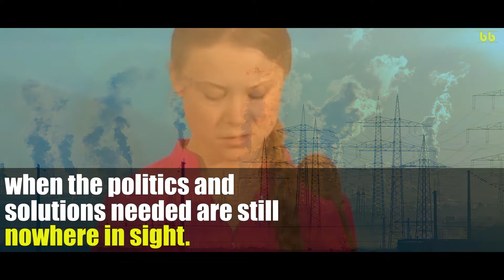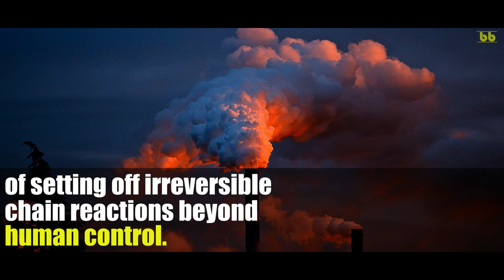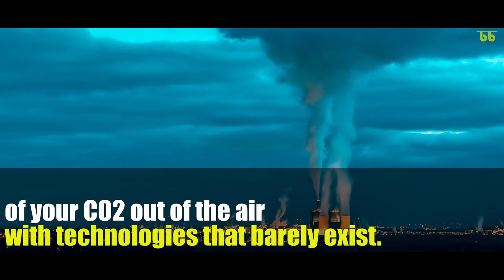ENGLISH SPEECH for English learning | GRETA THUNBERG - How dare you! | IMPROVE ENGLISH 2022.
Improve your English skills by watching English speeches with BIG subtitles. Learn English with Greta Thunberg. Swedish environmental activist Greta Thunberg delivered an emotional speech at the United Nations Climate Action Summit on September 23, 2019. Greta Thunberg has excoriated world leaders for their “betrayal” of young people through their inertia over the climate crisis at a United Nations summit that failed to deliver ambitious new commitments to address dangerous global heating.

Test your English skills. Listen to this inspiring and motivating English speech from Greta Thunberg and share with us what you have learned from this video.

We released new videos weekly!

If you think someone needs to watch this video today, please share it with them!

1)This video has no negative impact on the original works (It would actually be positive for them).
2)This video is also for teaching purposes.
3)It is not transformative in nature.
4)I only used bits and pieces of videos to get the point across where necessary.

bebetter does not own any rights to these videos.